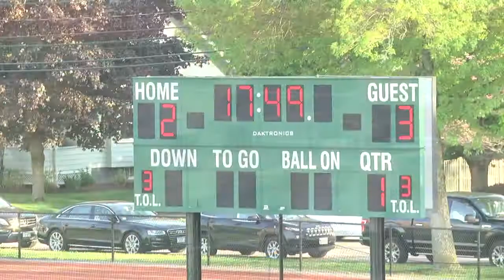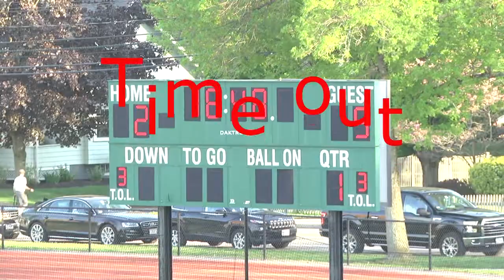FIRST HALF: Longmeadow v Westwood, 05/17/2017, girls HS lacrosse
On May 17, the Longmeadow Lancers (15-1) met the Westwood Wolverines (11-3) at Flahive Field in Westwood.  This video is of the first half which ended with Longmeadow leading 8-4.

Editing out inactivity b/t whistles, and just including action greatly diminishes the total time required to watch.  Coaches and players, if you'd like this kind of coverage for your upcoming game, please get in touch.

The companion videos: shots on goal and certain defensive play w/ slow motion FXs is

   super8guy never monetizes, the banner ads are posted by YouTube.

Time to edit: 3 hrs